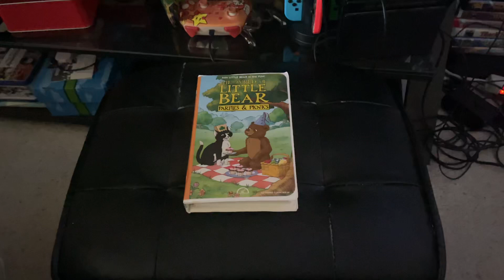The World Of Little Bear: Parties & Picnics 1999 VHS